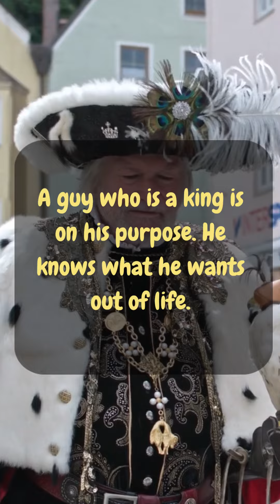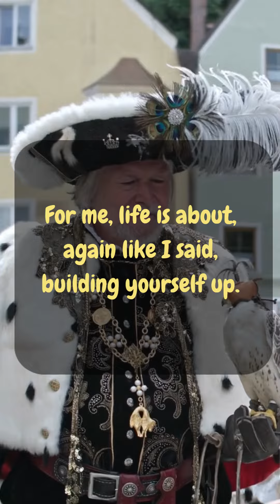Know What You Want. Unleash Your Inner Power: Motivational Speech to Help You Achieve Your Goals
Looking for some inspiration to achieve your goals? Look no further than this clip from a motivational video from Mind and Muscle Motivation. Featuring  a clip from one of the most powerful and uplifting speeches ever given, this video is the perfect reminder that you can achieve anything you set your mind to.

Whether you're looking to get in better shape, start a new business, or simply improve your overall well-being, this clip will give you the push you need to take that first step. So sit back, relax, and let this motivational speaker remind you of the power of perseverance, determination, and a positive attitude.

Remember, success is within reach - all you have to do is believe in yourself and keep pushing forward. With this video as your guide, there's no limit to what you can achieve. So watch it today and start taking the first steps toward your dreams!